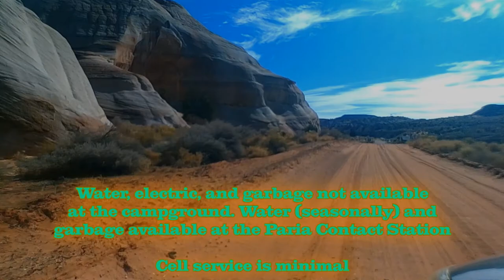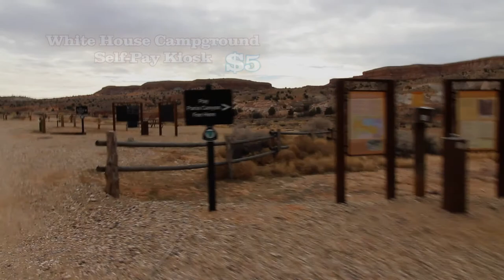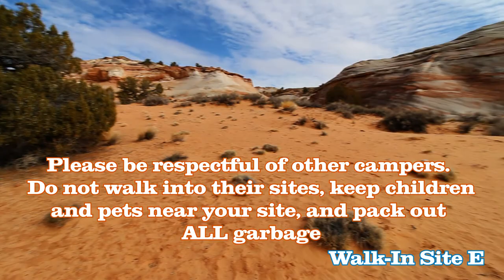White House Campground, Utah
A small and newly developed campground for the small rig, car, or hike-in camper.
Hikers have enjoyed this spot for years, but funding has allowed this site to grow, Small rigs can camp here now (call ahead for road conditions).